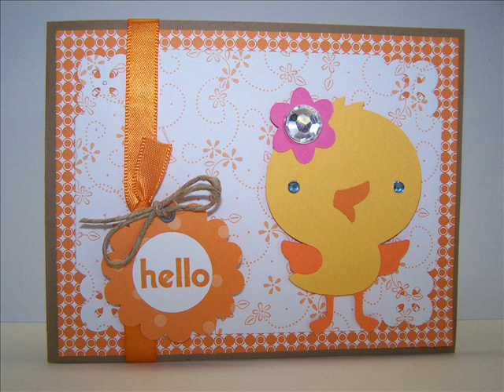Episode 9 : Duckie Card.wmv